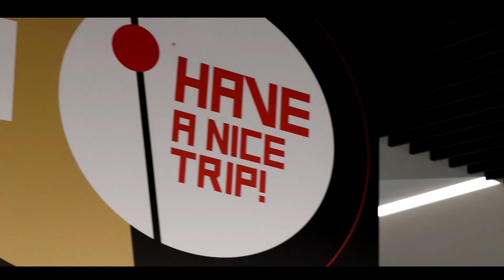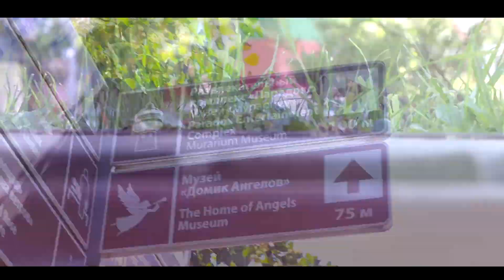EXPLORING SUMMER \\ Cinematic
Ru\Eng

Я счастлив наконец-то презентовать вам это видео! Работал над ним

последний месяц, а ещё месяц снимал его. Пытаюсь пойти в Sam

Kolder овский тип видео, потому что это самый топ. Это моя первая

более менее серьёзная работа, так что не судите строго : )

Hey guys! I amreally happy to present you this video. I was working on it

for a couple of month, so hope, you will enjoy my cinemtic video in Sam